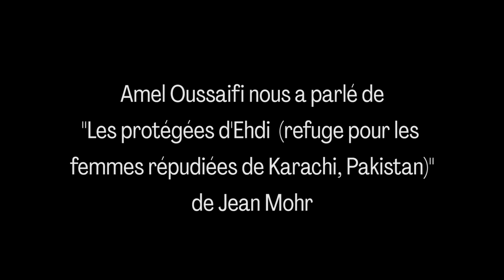ART TRUCK #005: le coup de coeur d'Amel Oussaifi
Amel Oussaifi nous parle de "Les protégées d’Ehdi" [refuge pour les femmes répudiées de Karachi, Pakistan], de Jean Mohr, son oeuvre préférée de l'exposition Art truck #005.

Art truck est un projet mené par Destination vingt-sept, par lequel l'association propose à un groupe de personnes de se constituer commanditaires d’une exposition d’art contemporain et d'en devenir les ambassadrices et ambassadeurs.

Pour cette édition, les participant·e·s de la Roseraie, centre d'accueil et de formation pour personnes migrantes à Genève, ont choisi une exposition sur le thème de la liberté, pour laquelle iels ont sélectionné des oeuvres du FMAC, Collection d'art contemporain de la Ville de Genève. Cette exposition est visible à la Roseraie et dans le quartier des Minoteries durant le mois de juin 2023.